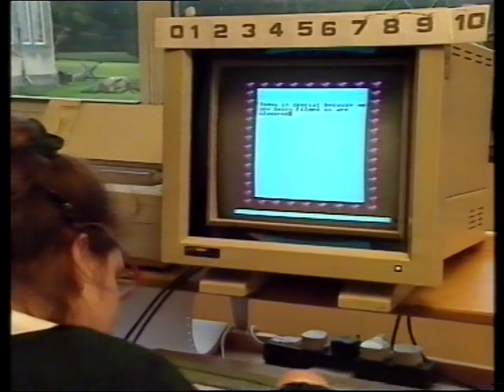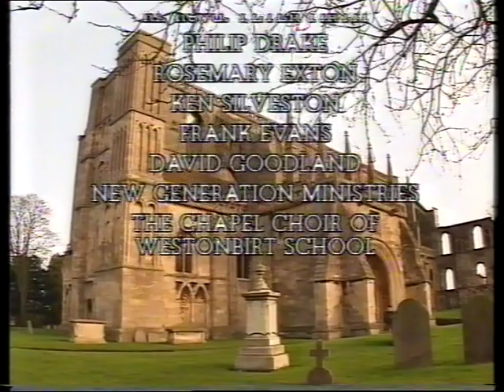Highway from Malmesbury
In 1992 ITV's Highway programme, presented by Sir Harry Secombe, came to Malmesbury.  This was taken from a homemade VHS cassette recording given to Bustard Productions.  Part of the material was shown at a subsequent Malmesbury Nostalgia / Bustard Productions event for Malmesbury Carnival.